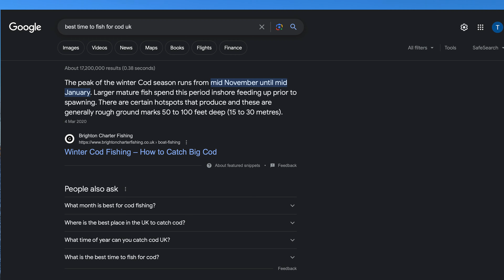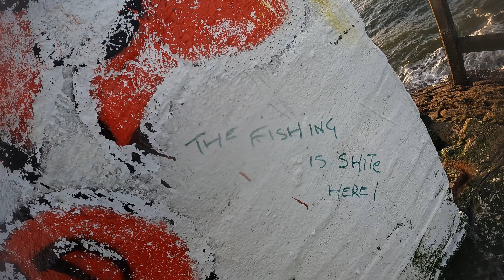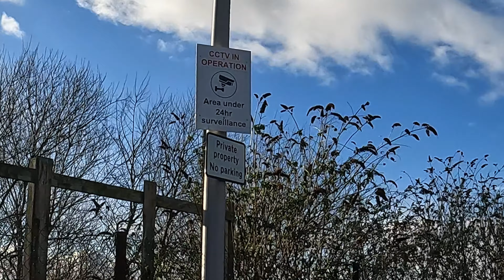Searching for fish in unlikely places | Urban sea fishing | Edinburgh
With the Cod season coming to a close and fish becoming more sparsely dispersed, I thought that I would be a good idea to mix it up and try a new setting, targeting some different species of fish.
In this video, I spend 3 days hunting for whatever will take a bait, fishing some of the various pier and breakwater marks from the north of Edinburgh.
Unlike some of my videos, in this case, persistence pays off!